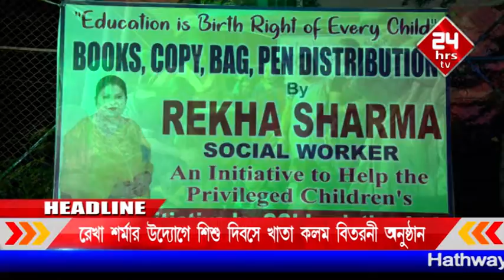Rekha Sharma distributes free stationery to underprivileged